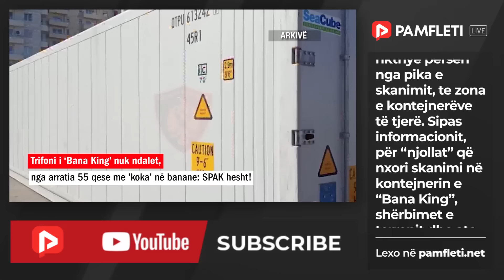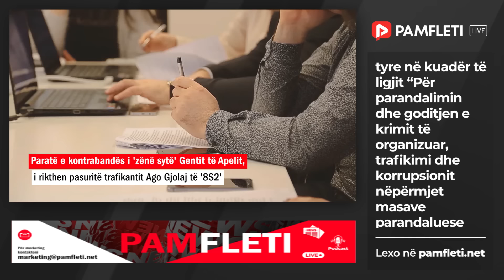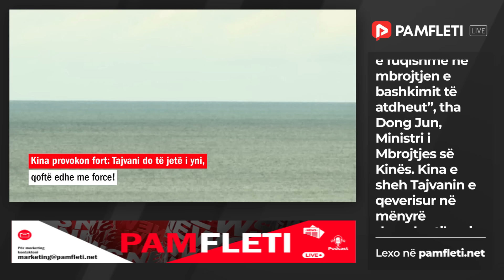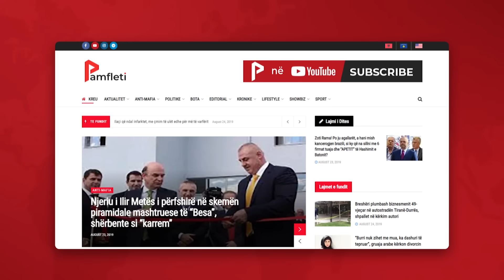Edicioni Qendror i Lajmeve - 3 Qershor